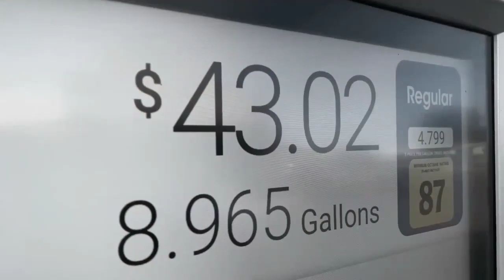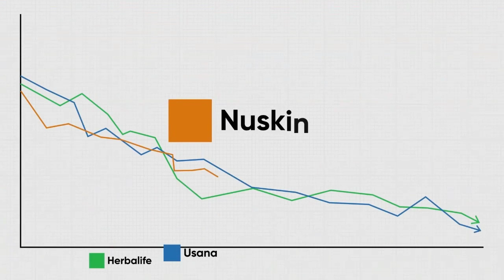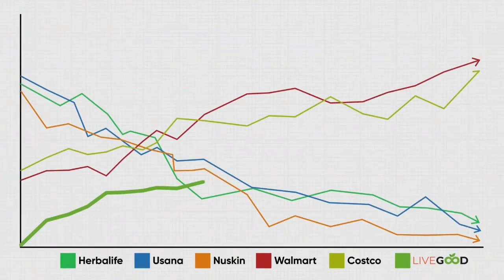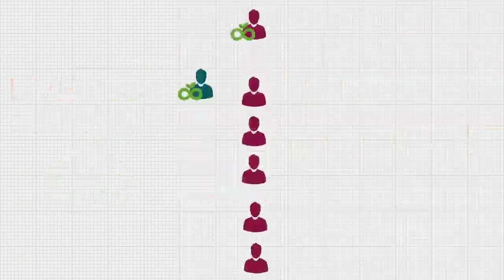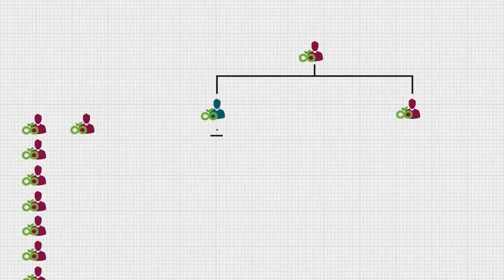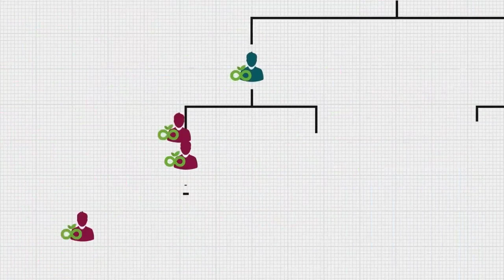أحسن تقديم القائد محمد الساهر ( livegood)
Vidéo de karrim Taib